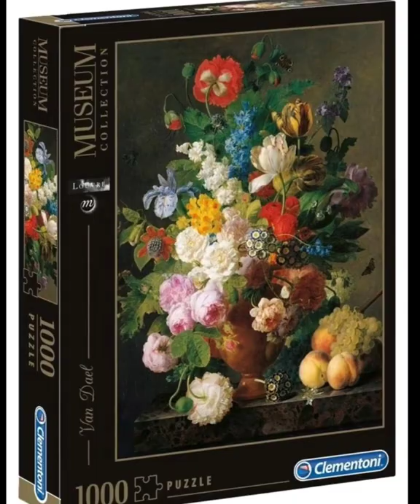Bowl of flowers. Clementoni Museum Collection